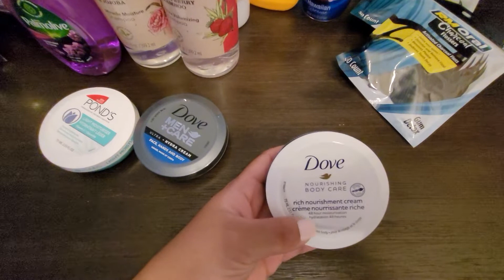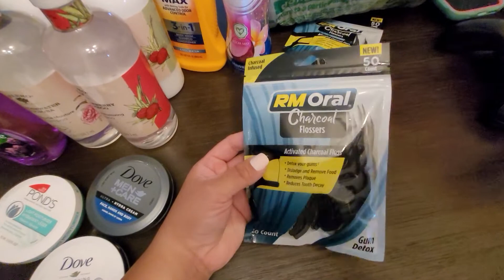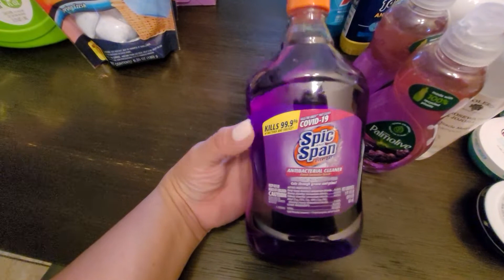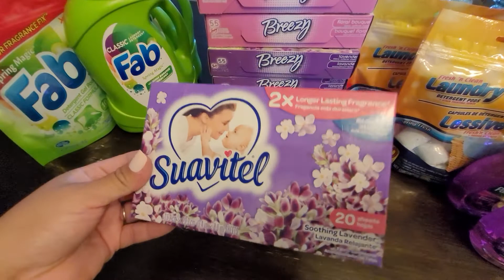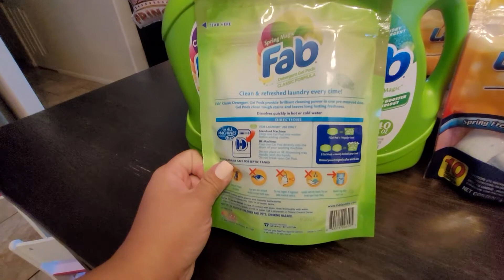Mis compras en Dollar Tree